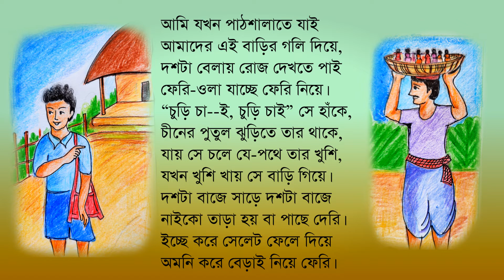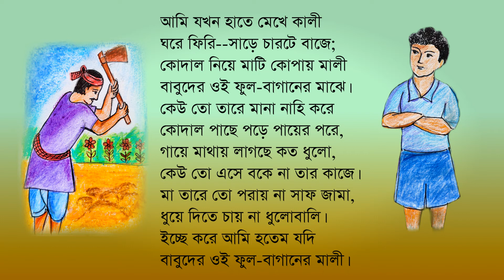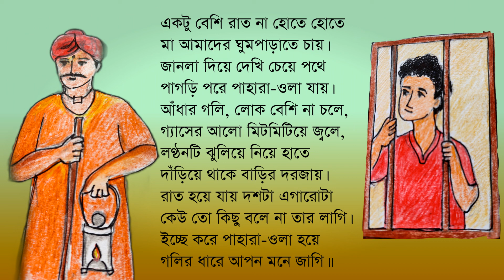Bichitra Sadh Rabindranath Thakur Bangla kobita বিচিত্র সাধ রবীন্দ্রনাথ ঠাকুর Recitation Pranati Roy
বিচিত্র সাধ কবিতা কবি রবীন্দ্রনাথ ঠাকুর আবৃত্তি প্রণতি রায় Bangla Kobita Bichitra Sadh Poem written by Rabindranath Tagore Rabindranath Thakur Bengali Recitation by Pranati Roy
Bichitra Sadh kobita
bichitra sadh by rabindranth thakur
bangla kobita
bengali poetry recitation
bengali recitation
bengali poem recitation
bichitra sadh by rabindranath tagore
bichitra sadh poem lyrics
lyrics bichitra sadh kobita
Chotoder bangla kobita
chotoder rabindranath kobita
bangla poem
bengali poem
chotoder poem
bengali rhymes
বিচিত্র সাধ রবীন্দ্রনাথ ঠাকুর শিশু কাব্যগ্রন্থ
bichitra sadh kobita abritti
bichitra sadh poem
bichitro sadh kobita
bichitro sadh poem

সৃষ্টি সুখ The Happiness of Creation